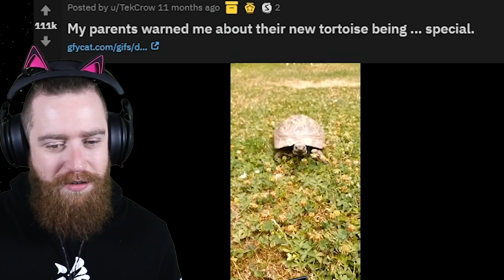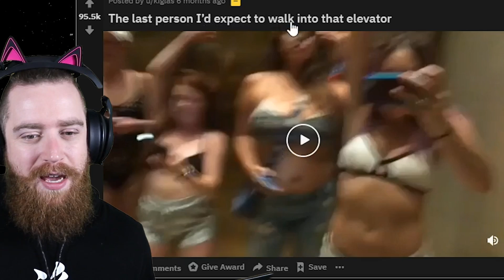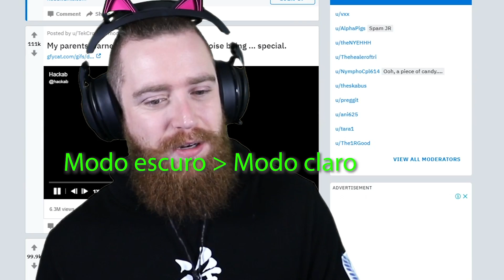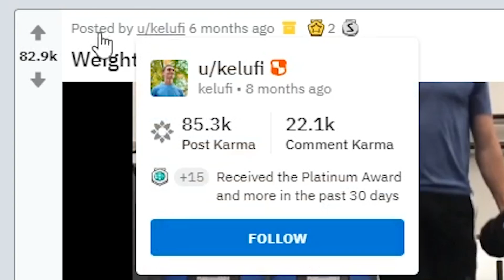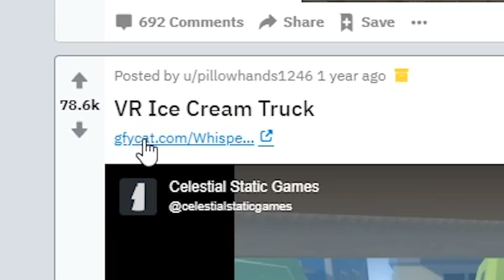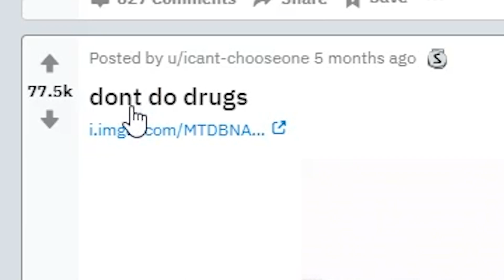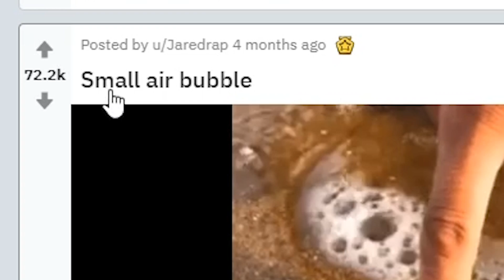I N E S P E R A D O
Sabe o que é mais I N E S P E R A D O que uma Turma-feira?

UM VIDEO TOTALMENTE ALEATÓRIO! JÁ DEIXA SEU LIKEZERA TURMA BEIJOS .